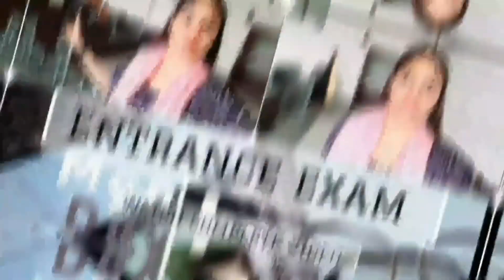My Classmates At University |my friends |crsu university